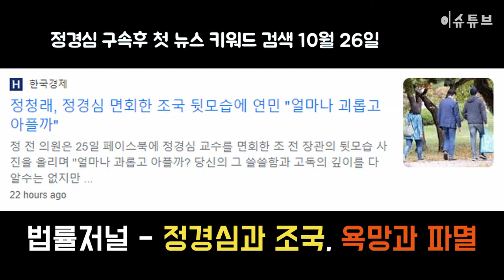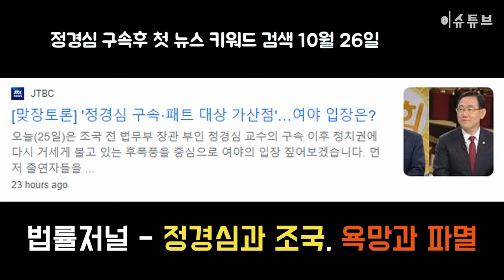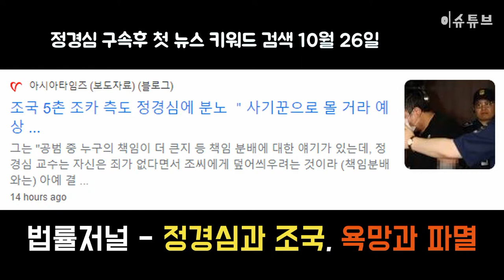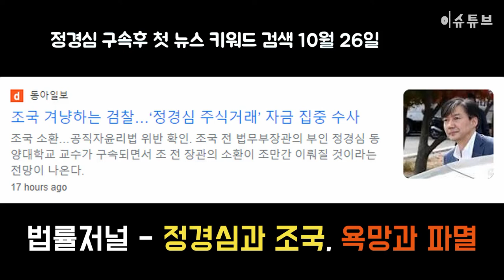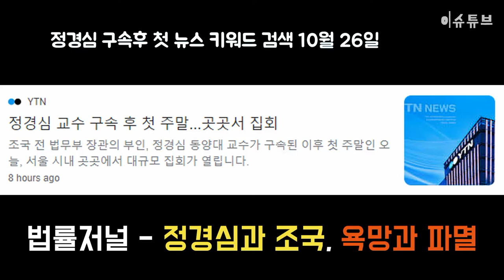정경심 영장발부 구속 후 첫 뉴스 키워드 검색, 보기만 해도 쏙쏙 들어오는 뉴스, 10월 26일.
정경심 구속,
정경심얼굴공개,
정경심 소환,
정경심 노트북,
정경심 재판,
정경심 기소,
정경심 뇌종양,
정경심 구속영장,
정경심 진단서,
정경심 목소리,
정경심 문자,
정경심 무죄,
정경심 밀월,
정경심 모자,
정경심 메자닌,
정경심 못생김,
정경심 문서위조,
정경심 면상,
정경심 체포,
정경심 차명폰,
정경심 체포영장,
정경심 출석,
정경심 첫 재판,
정경심 차명,
정경심 출두,
정경심 채널a,
정경심 친정,
정경심 인터뷰,
정경심 압수수색,
정경심 이혼,
정경심 위조,
정경심 영어,
정경심 영상,
정경심 유튜브,
정경심 동생,
정경심 도망,
정경심 도피,
정경심 동양대 교수,
정경심 동생 이름,
정경심 동생 세월호,
정경심 동양대학교,
정경심 동생 정광보,
정경심 단독,
정경심 대학,
정경심 facebook,
정경심 루머,
정경심 리즈,
정경심 하드,
정경심 하드디스크,
정경심 학력,
정경심 호텔,
정경심 하드교체,
정경심 혈우병,
정경심 혐의,
정경심 해명,
정경심 한투,
정경심 횡령,
정경심 jtbc,
정경심 kbs,
정경심 kist,
정경심 mbc,
정경심 pb,
정경심 pc,
정경심 pb 인터뷰,
정경심 pb 여행,
정경심 pc반출,
정경심 pd수첩,
정경심 pc 총장 직인,
정경심 pc 직인,
정경심 병원,
정경심 변호사,
정경심 비공개 소환,
정경심 부모,
정경심 불구속,
정경심 병명,
정경심 불구속기소,
정경심 벙거지,
정경심 비공개,
정경심 바람,
정경심 녹취록,
정경심 sns,
정경심 녹취,
정경심 나이,
정경심 내연남,
정경심 노트북 발견,
정경심 뇌물,
정경심 뉴스,
정경심 소환조사,
정경심 사모펀드,
정경심 수사,
정경심 사주,
정경심 사랑합니다,
정경심 소리,
정경심 수술,
정경심 실명,
정경심 사고,
정경심 usb,
정경심 피의자,
정경심 표창장,
정경심 표창장 위조,
정경심 펀드,
정경심 페이스북,
정경심 피눈물,
정경심 프로필,
정경심 포토라인,
정경심 페이스북 글,
정경심 페북글,
정경심 조국,
정경심 증거인멸,
정경심 조선,
정경심 정동병원,
정경심 조사,
정경심 자백,
이재명 경기도 유튜브 채널 구독하러가기